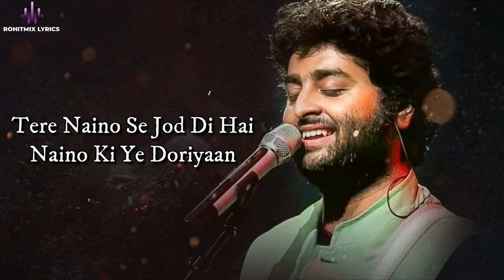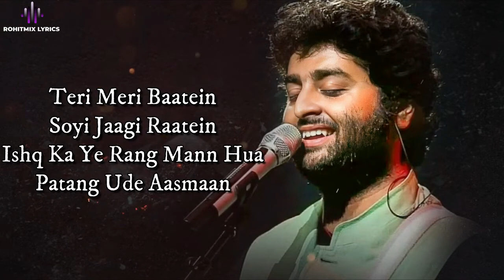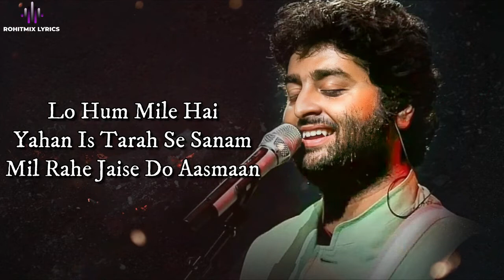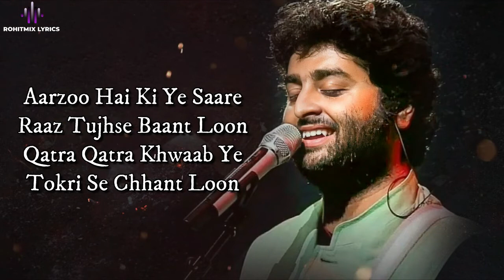Paakhi Hua Re (LYRICS) - Arijit Singh - Atithi Bhooto Bhava - Jackie S, Pratik Gandhi, Sharmin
LYRICS -

Tere Naino Se Jod Di Hai
Naino Ki Ye Doriyaan
Hothon Pe Aa Gayi Hai
Lamho Ki Ye Choriyaan

Aarzoo Hai Ki Ye Saare
Raaz Tujhse Baant Loon
Qatra Qatra Khwaab Ye
Tokri Se Chhant Loon

Dekha Hai Maine Aaj
Ishq Rehta Hai Kaun Se Bhesh Mein

Dil Paakhi Hua Re
Paakhi Paakhi Hua Re
Tere Desh Mein

Hmm Naa Jaane Kyun Dil Kahe
Ke Main Teri Raah Chalu
Teri Ore Chal Pade Hai Kadam
Teri Meri Baatein, Soyi Jaagi Raatein
Ishq Ka Ye Rang, Mann Hua Patang Ude Aasmaan

Tere Desh Mein Haan